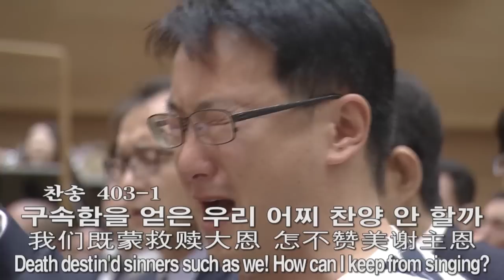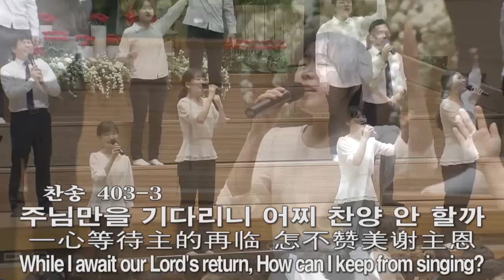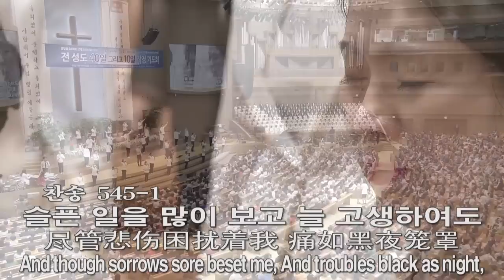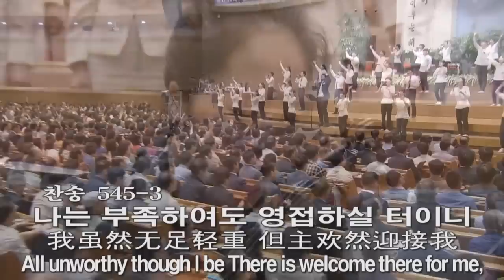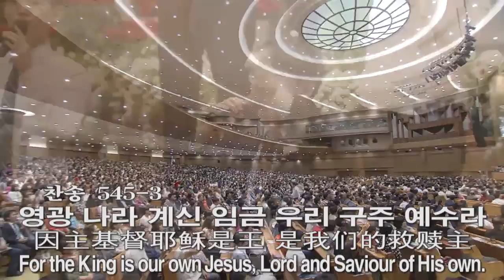[주2 예배찬양] 나 위하여, 변찮는 주님의, 마귀들과 싸울지라, 하늘 가는 밝은 2017-05-21 [연세중앙교회 윤석전 목사]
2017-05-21 [주2 예배찬양] 나 위하여, 변찮는 주님의, 마귀들과 싸울지라, 하늘 가는 밝은 [연세중앙교회 윤석전 목사]

403 나 위하여 십자가의
214 변찮는 주님의 사랑과
388 마귀들과 싸울지라
545 하늘 가는 밝은 길이